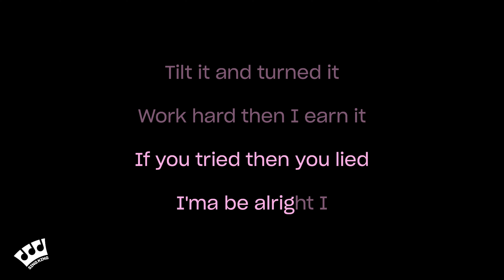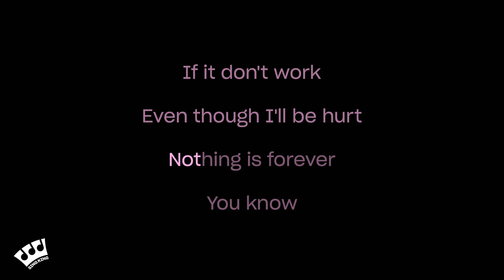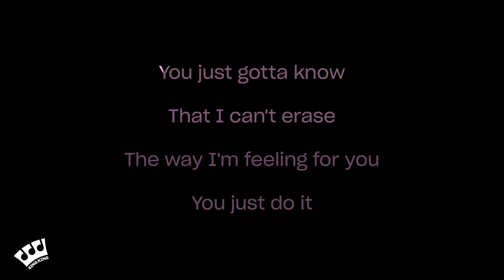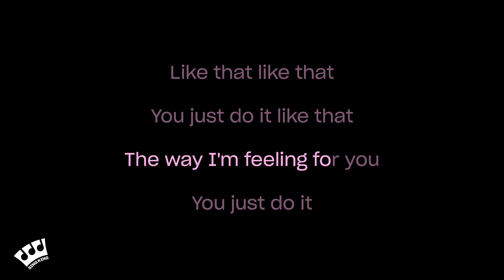Laila! - Like That (Karaoke Version)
Karaoke sing along of “Like That” by Laila! from Sing King Karaoke

0:00 Intro
0:03 Laila! - Like That (Karaoke Version)
2:45 Up Next